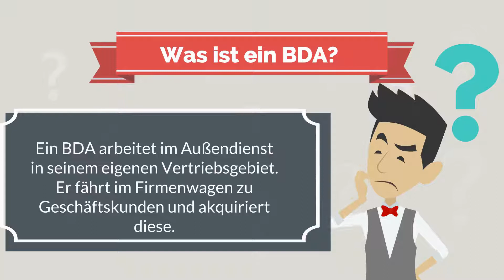BDA Woche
Liebe BewerberInnen, dieses kurze Video soll Ihnen einen Einblick in die klassische BDA Woche geben. Wir freuen uns auf Ihre Bewerbung.

Vielen Dank und mit freundlichen Grüßen,

Thomas Bartelsen